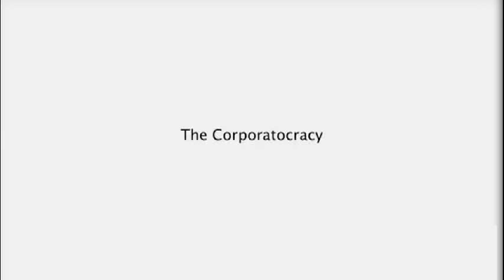John Perkins Confession of an Economic Hitman Excerpt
A short clip from the interview with John Perkins. I do NOT however recommend the Zeitgeist movie or addendum referenced in the watermark on the video.